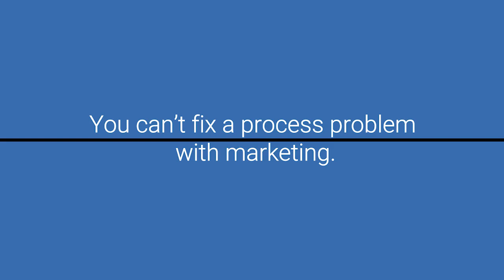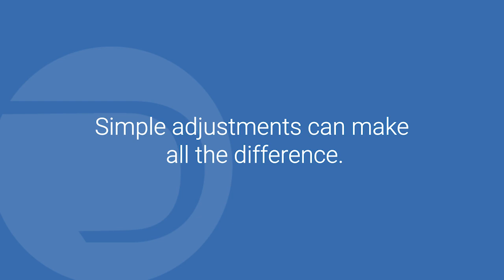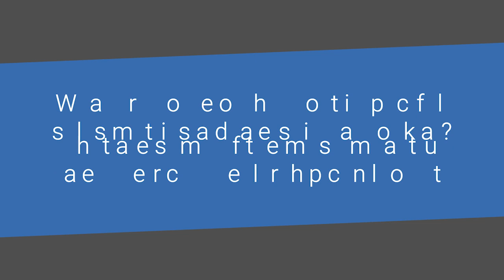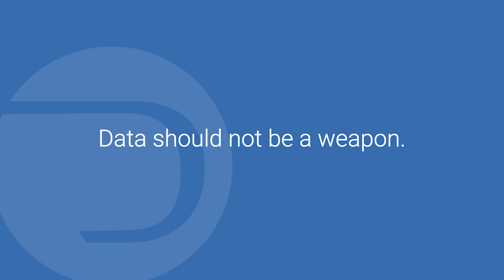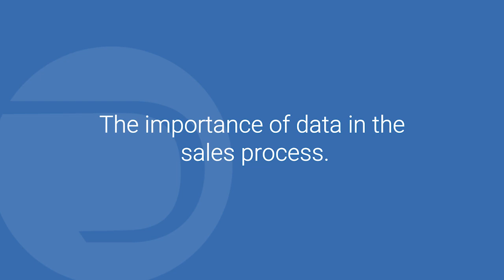Maximize Your Automotive Marketing ROI: Expert Insights with Dan Trinidad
Join Dan Trinidad, Founder and CEO of Benchmark Data, as he dives deep into the crucial question every business faces: "What's my ROI?" Discover practical tips on how to optimize your marketing strategies, enhance process efficiency, and leverage software systems for better business outcomes. Whether you're a business owner, general manager, or an executive, this video will empower you with knowledge to understand and improve your return on investment across various marketing channels.

Key Highlights:
- Understanding ROI in marketing and how to measure it effectively.
- Strategies for enhancing operational efficiency to boost ROI.
- Insights on integrating software solutions for optimal performance.

Maximize Performance:
The right management processes will close more deals and keep guests coming back. Drive more volume, gross, and CSI without more marketing or inventory expenses.

Strengthen Culture:
Execute your processes more consistently by automating your people strategy, training consistently, and holding your team accountable.

Increase Retention:
Stop the revolving door by providing new employees with career visibility, professional training, and a path to succeed from day one.

Accelerate Growth:
Ramp up new employees from new-hire to top-performer much faster with our automated orientations and career mapping.

Accelerate Growth:
Ramp up new employees from new-hire to top-performer much faster with our automated orientations and career mapping. Get your employees producing quickly!